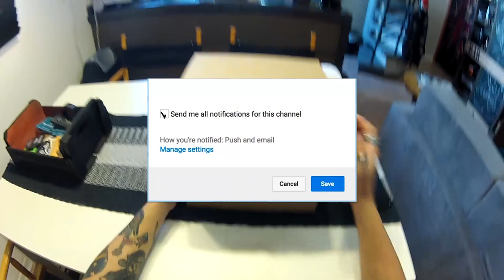Unboxing do Capacete Motto Custom Bandit